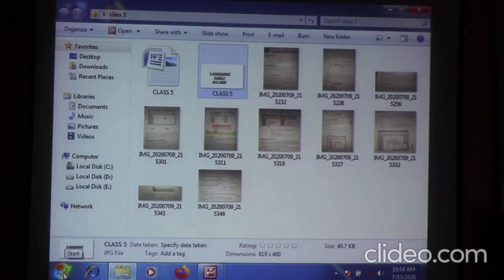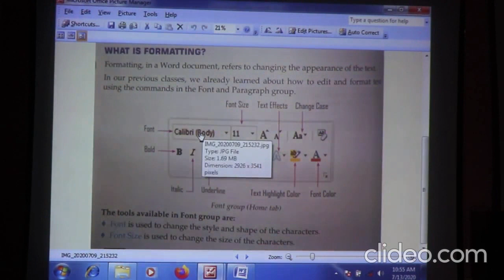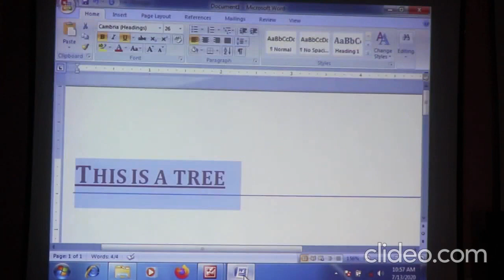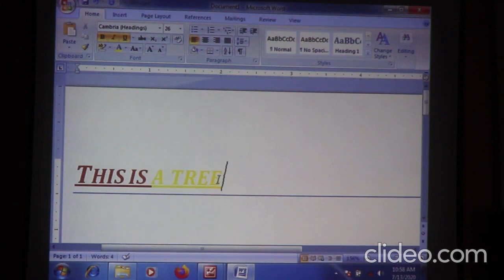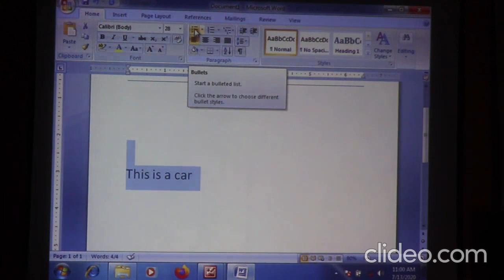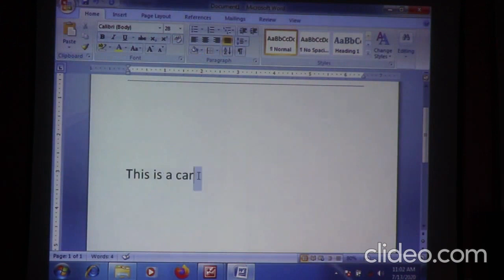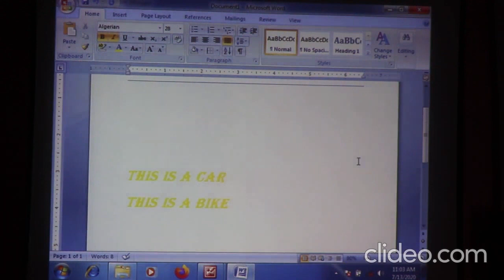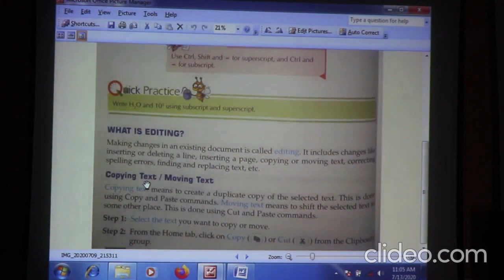CLASS 5 COMPUTER CHAPTER 3 PART 1